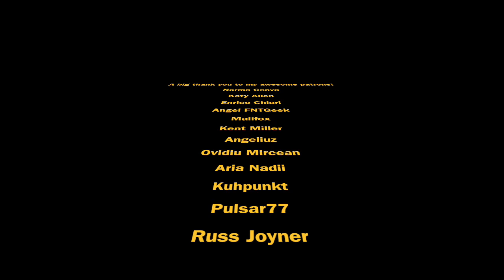Castle Rock Reaction S01E05: Harvest (Part 1)